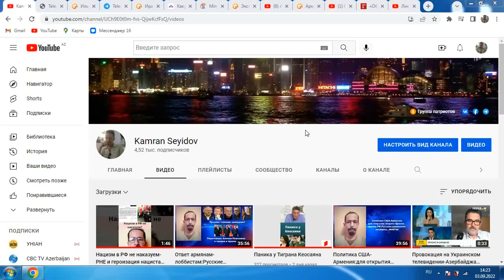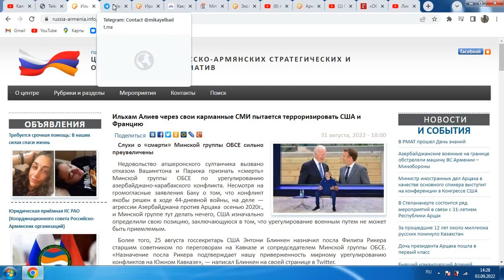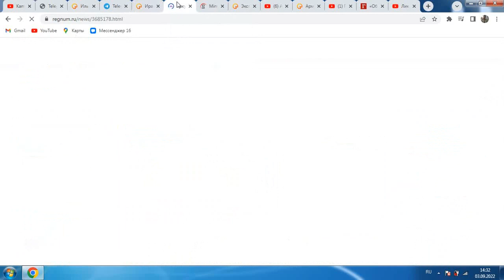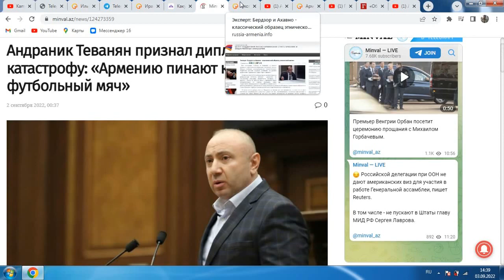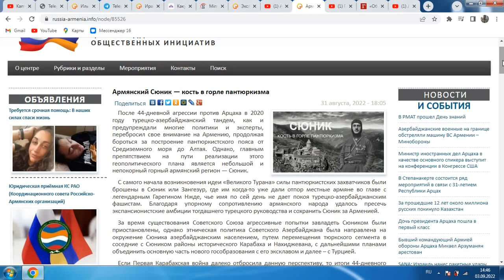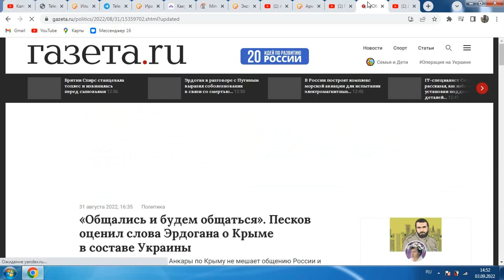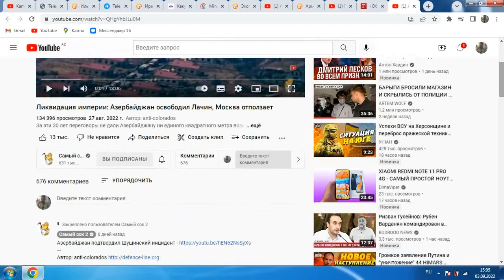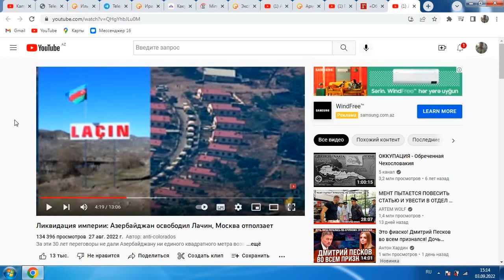Затулин-конгрессмены США?Иран-Азербайджан?Переговоры-Карабах?Лачин?Призыв армян-воевать со всеми?...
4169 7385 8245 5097     (AZN карта Kapital Bank) KAMRAN SEYIDOV
Заранее спасибо
Моя страница в Тик Ток